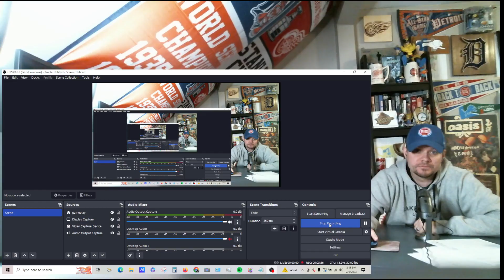NBA Trade Deadline Recap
Quick Recap Of Some Of The Big Moves Of The 2023 NBA Tradline